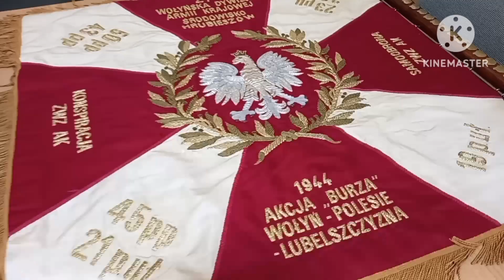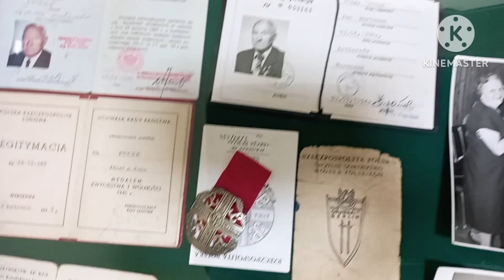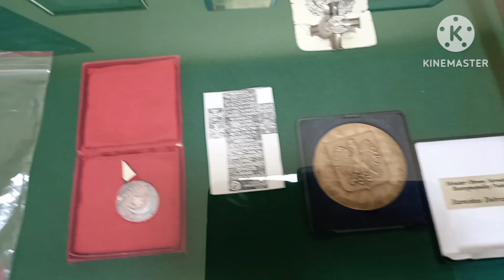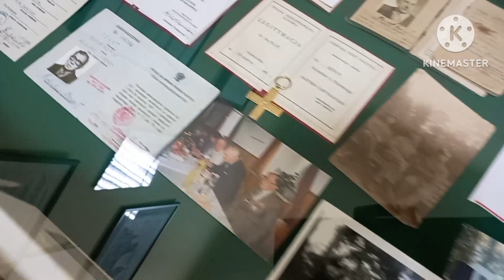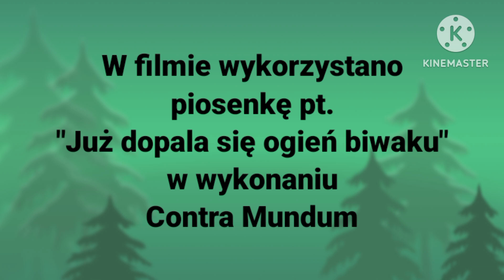79. Rocznica powstania 27. Wołyńskiej Dywizji Piechoty Armii Krajowej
Uroczystości w Hrubieszowie